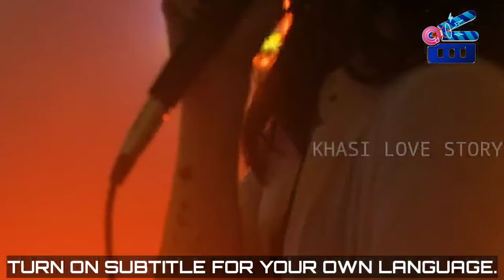For MONEY a poor girl marry a MARINE IN USA |Ka iathoh tang ban ioh Pisa Bai Insulin|Recap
For MONEY a poor girl marry a MARINE IN USA | Ka iathoh tang ban ioh Pisa ba don DIABETES | Recap | Khasi Love Story |

Plot : In spite of their many differences, Cassie, a struggling singer-songwriter, and Luke, a troubled Marine, agree to marry solely for military benefits. But when tragedy strikes, the line between real and pretend begins to blur.

📺Name of this movie -  PÛRPL3 H3ART5